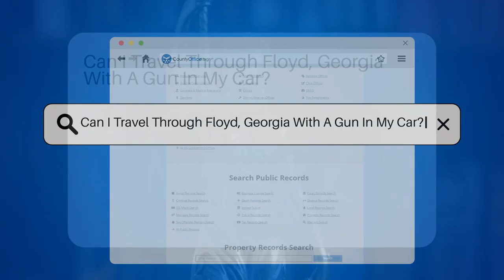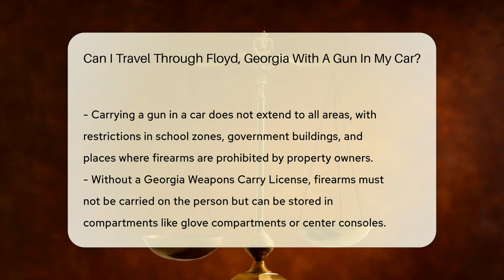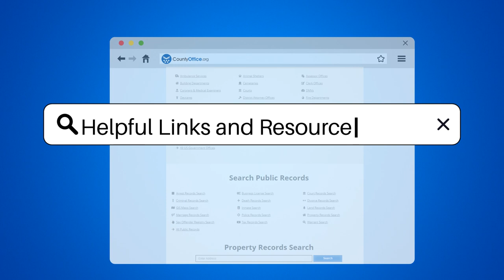Can I Travel Through Floyd County, Georgia With A Gun In My Car? - CountyOffice.org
Can I Travel Through Floyd County, Georgia With A Gun In My Car? Navigating the laws around transporting firearms in your vehicle can be complex, especially when traveling through different states such as Floyd, Georgia. In this enlightening video, we delve into the specifics of Georgia's firearm transportation laws, providing you with a comprehensive guide on how to legally carry guns in your vehicle. Whether you're a resident of Georgia or just passing through, understanding these laws is essential for responsible gun ownership and ensuring you're in compliance with local regulations. We cover everything from the general allowances for carrying firearms in your vehicle to the nuances of carrying with or without a Georgia Weapons Carry License. Additionally, we highlight the critical areas where carrying firearms in your vehicle is restricted, ensuring you're well-informed about where you can and cannot transport your firearm. This video is a must-watch for anyone looking to navigate Georgia's firearms laws confidently.